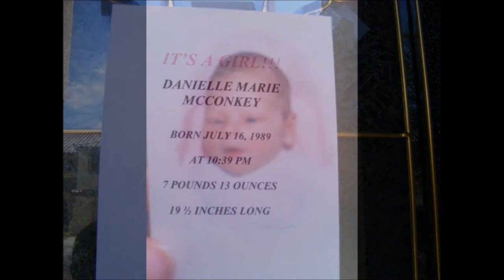Dani's 25th Birthday Tribute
My first born has turned a quarter of a century old.  This is a compilation of pictures from her first days to present.  Happy Birthday, Dani!!